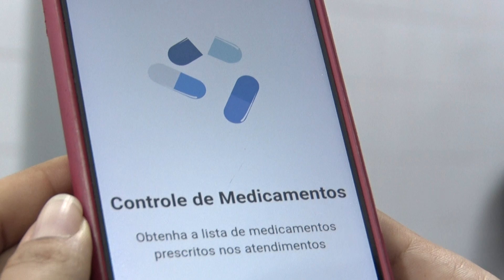Aplicativo "Mais saúde cidadão" auxilia população a ter acesso a serviços básicos de saúde